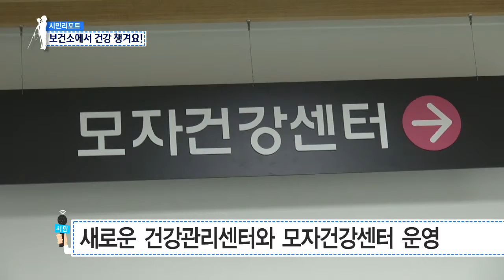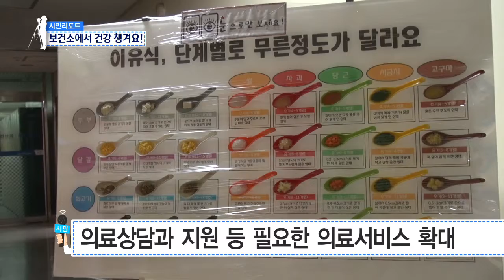[tbs시민리포트] 엄마 뱃속부터 100세까지 튼튼하게! 달라진 보건소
중랑구 보건소가 1층을 리모델링을 마치고 건강센터와 모자건강센터를 개관했습니다. 모자건강센터는 임신 준비에서부터 출산 양육에 이르기까지 통합서비스를 받을 수 있어 많은 부모들이 찾고 있는데요. 시민리포터가 취재했습니다